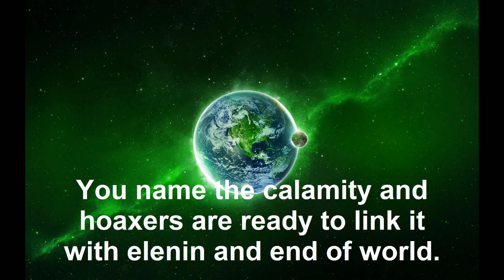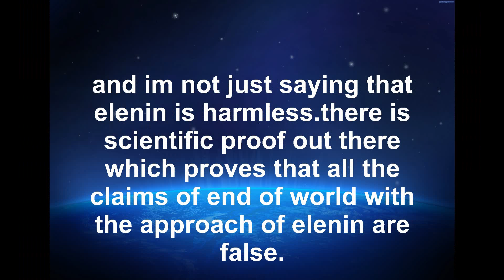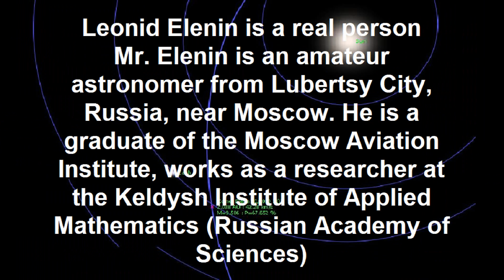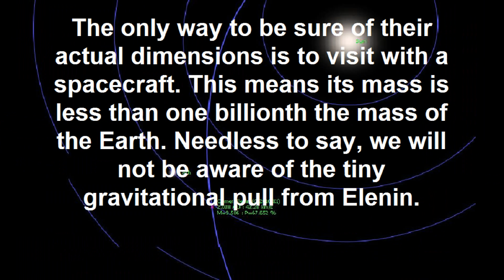Science vs End of world, hoaxers and Elenin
Mr. Elenin's accomplishments in astronomy

One more thing about hoaxers they say we are getting messages from Hollywood movies ..that's a classic one lol
Because, apparently it is too easy to send people messages by calling them on the phone, so instead whoever is deemed to be 'in charge' sends messages via Hollywood movies..isnt it ?